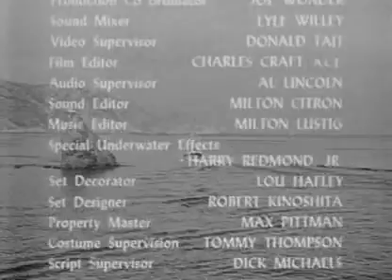Sea Hunt 1x06 Female Of The Species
Female of the Species (15 Feb. 1958)

Although Kay Dalton is terrified of the sea, she is determined to dive for a cache of stolen diamonds.

Stars: Lloyd Bridges, Susan Morrow, Larry Thor